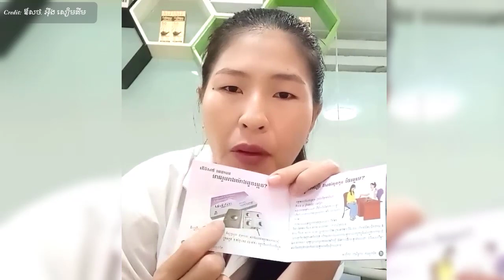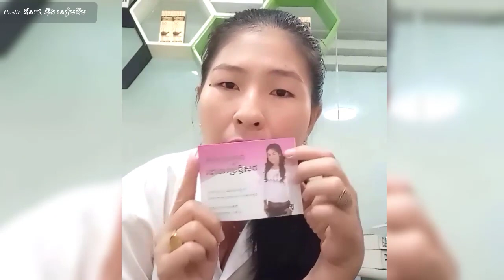តើឳសថរំលូតកូនសម្លាប់អ្នក ឬ សម្លាប់កូនអ្នកទេ? , Drug usage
In this video we want to show you about តើឳសថរំលូតកូនសម្លាប់អ្នក ឬ សម្លាប់កូនអ្នកទេ? , Drug usage , SUCCESS REVEAL

✮✮✮✮✮ Enjoy!

✡ ABOUT US ✡
.: Why We create SUCCESS REVEAL channel :.
1. To inspire, Motivate, create new entrepreneur
2. Share Business knowledge, Entrepreneurship, Success
3. Free Business Education Online